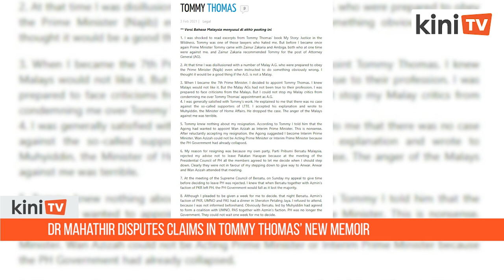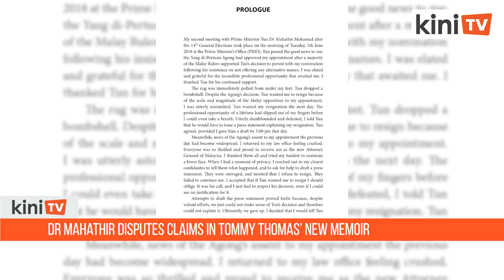Dr Mahathir disputes claims in Tommy Thomas’ new memoir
Dr Mahathir Mohamad has denied the claims made by former attorney-general Tommy Thomas’ that he had lobbied to become interim prime minister following his resignation in February last year.

The denial came after Thomas wrote in his book that Yang di-Pertuan Agong Sultan Abdullah Sultan Ahmad Shah proposed Mahathir’s deputy Dr Wan Azizah Wan Ismail as interim prime minister after Mahathir tendered his resignation.